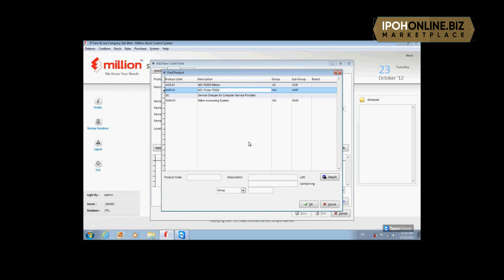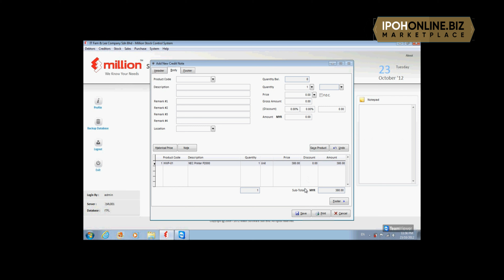MILLION STOCK CONTROL SYSTEM | How To Issue Sales Credit Note (Tutorial Video) | IPOHONLINE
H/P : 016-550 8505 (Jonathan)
H/P : 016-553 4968 (Ong Yan)